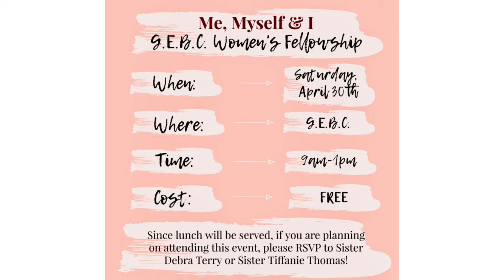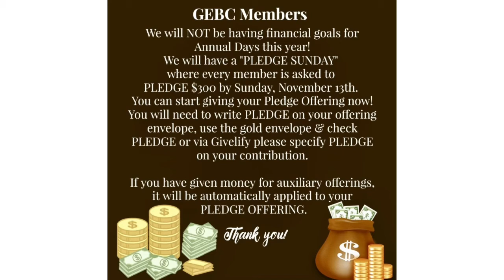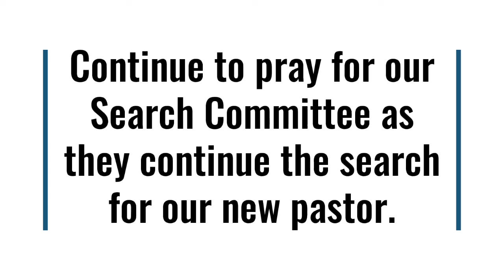GEBC Announcements April 24, 2022